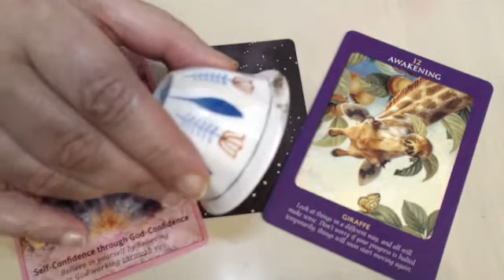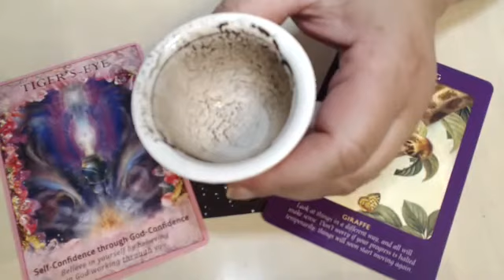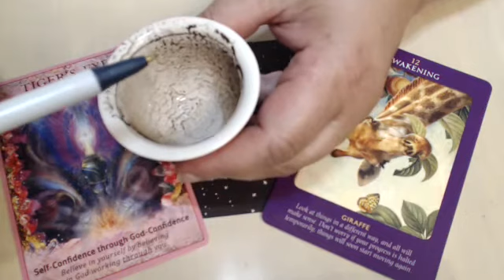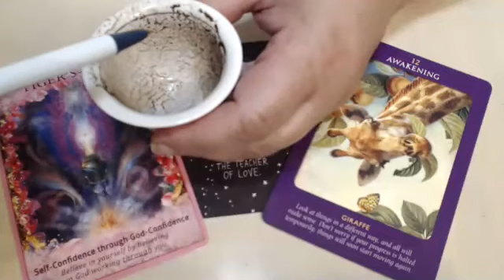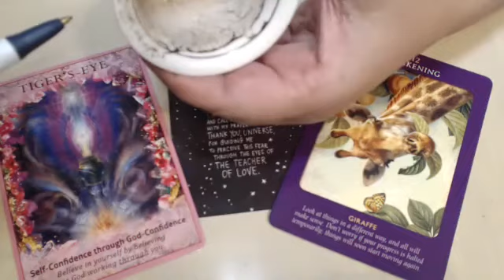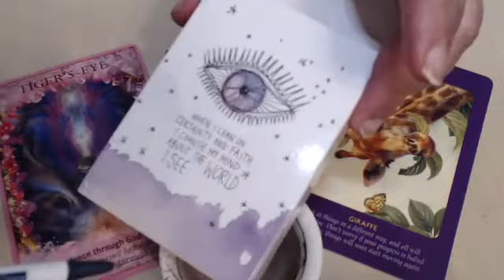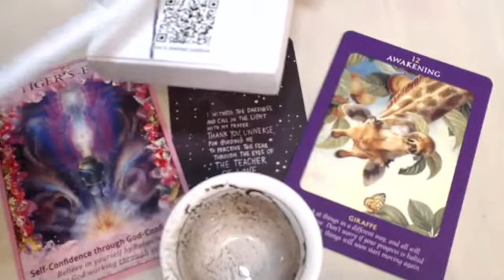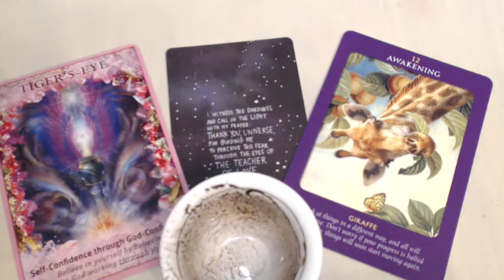Gemini Weekly Coffee Cup Reading July 18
Look at thing with different ways that makes sense. Things will soon start moving again.